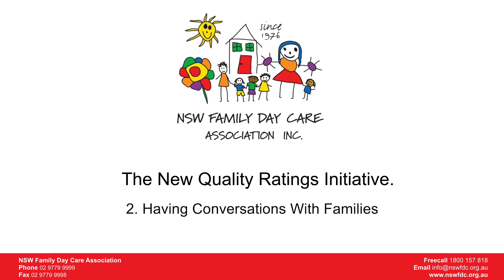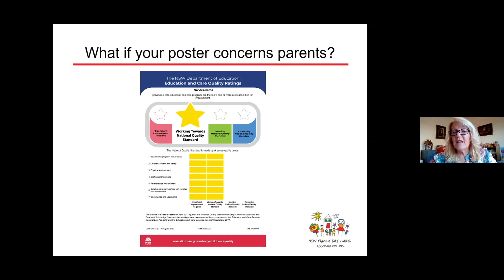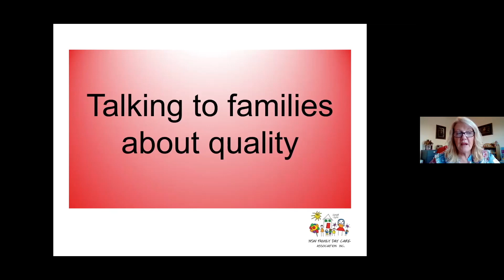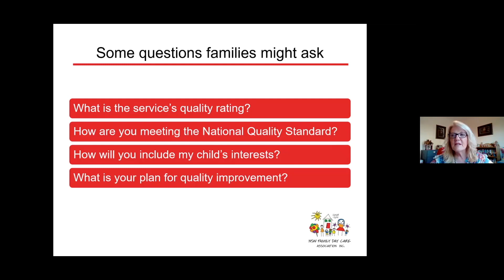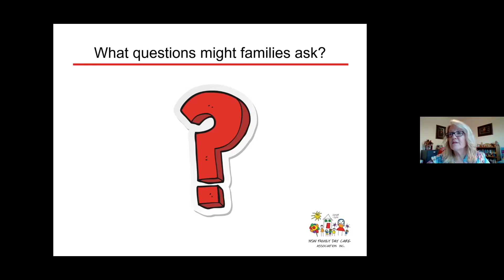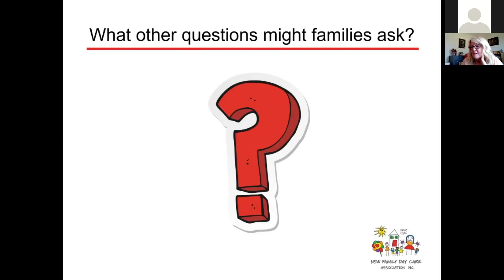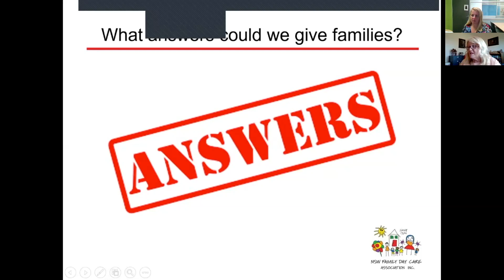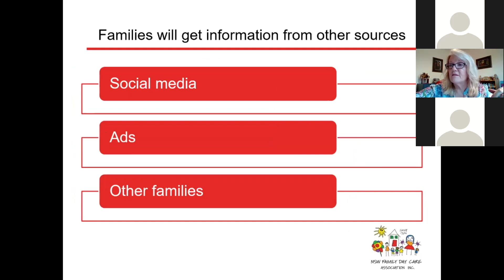2 Having Conversations with Families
Video content for the Quality Ratings Initiative.